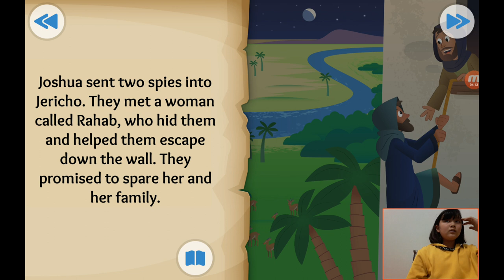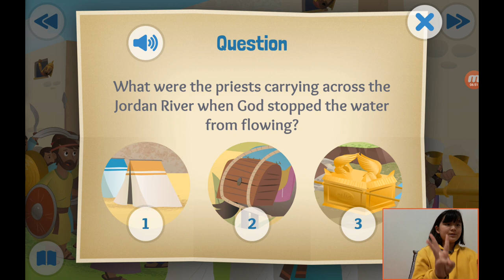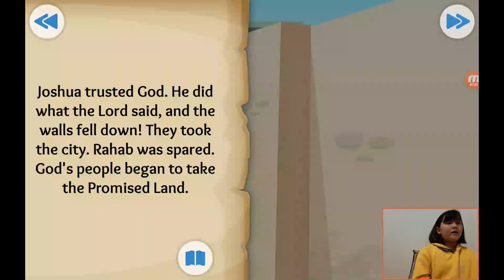‹Kids›Grace：성경이야기 +11, Waters Part and Walls Fall about reaching the promised land